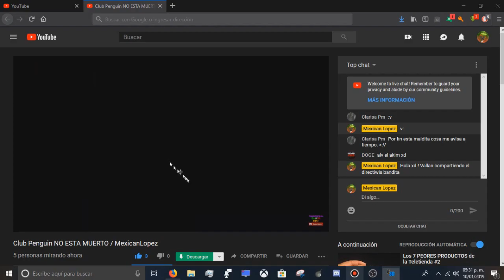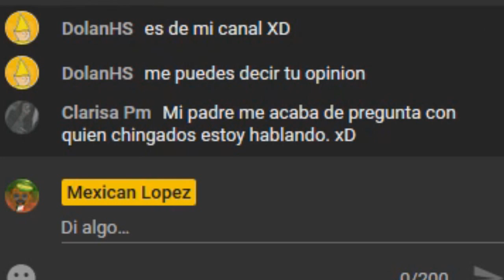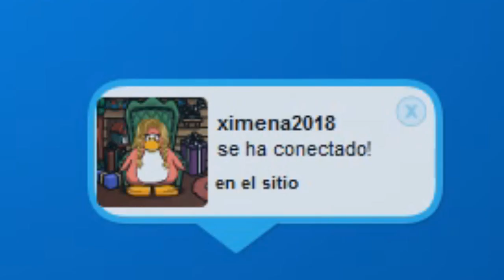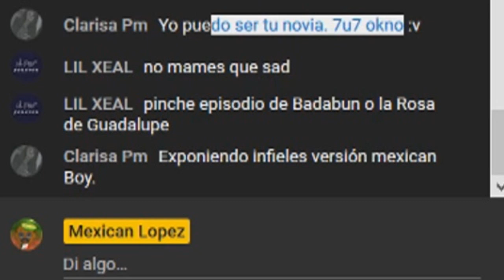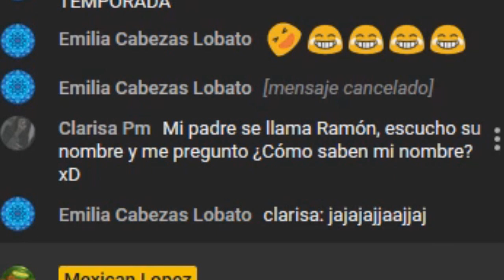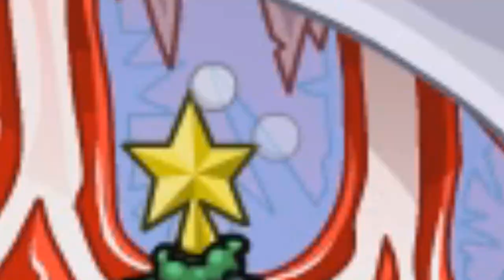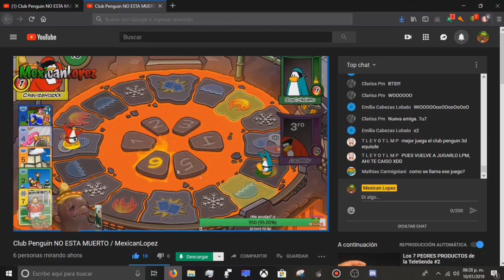Exponiendo INFIELES EN CLUB PENGUIN / LIGANDO y TROLLEANDO EN CLUB PENGUIN / MexicanLopez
Preguntas Frecuentes!!!
¿Four Loko o Monster?
-Lalitas
¿Conasupo o Lala?

novia
novia club penguin
conseguir novia
conseguir novia en club penguin
ligando en club penguin
ligando en
mi novia me engaño
trolleando en
trolleando en club penguin
club penguin
club penguin troll
Así es CLUB PENGUIN en 2018
club penguin maau
maau
maau troll
Así será CLUB PENGUIN en 2019
StoryTime club penguin
Mi fama en club penguin